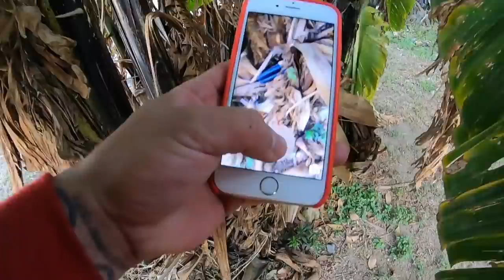Piezas de BMX GRATIS Para mis Subscriptores!! *Feliz Navidad 2019*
SALI A LOS SKATEPARKS DE GUADALAJARA A REPARTIR REGALOS PARA MIS SUSCRIPTORES!!